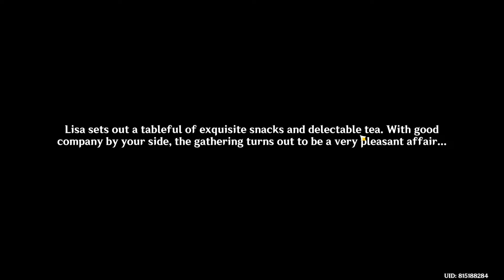Gorou and Kirara Order Genshin Impact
Gorou and Kirara Order Genshin Impact game video. Follow this Genshin Impact gorou and Kirara Order walkthrough guide.

Fontaine Genshin Impact 4.4 patch is a free-to-play action role-playing game developed and published by miHoYo.